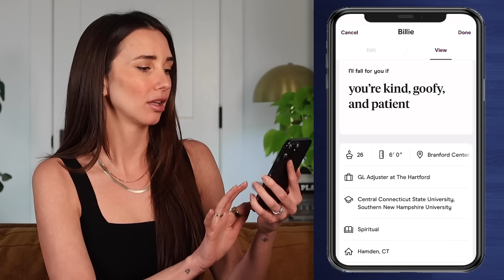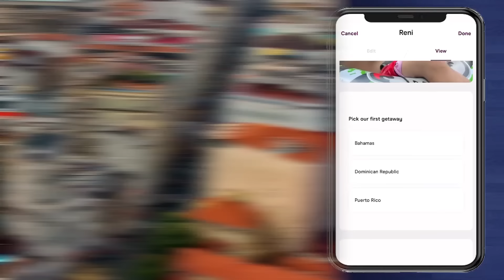Roasting 5 men's dating app profiles (plus tons of tips for more matches!)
Today I'm reviewing (and roasting!) 5 guys' Hinge profiles. All profiles were submitted to me via Instagram DM. Hopefully you enjoy this and learn something new :)

Video Content ——

0:00 - Intro
0:33 - First Profile
3:30 - Second Profile
6:05 - Third Profile
9:04 - Fourth  Profile
9:57 - Fifth  Profile